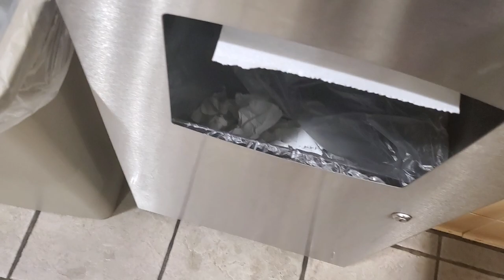American Standard Fixtures at Tailslandian Riverside Convention Center in Chaseville, GA.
I went to Beyond Van Gogh as a class for both Tesla High School and Bullworth Academy, I was suppose to check out the plumbing fixtures at Mellow Mushroom in Chaseville Midtown, but I do not want to be copyrighted due to the music Instead, I let Bingo Heeler go after Sultz Z. Wolf was finished, keeping my nose clean the entire time. So I checked out the fixtures (4 urinals and 2 toilets) in the bathroom before I caught up with my group.
- Jimmy Hopkins, Student, Bullworth Academy